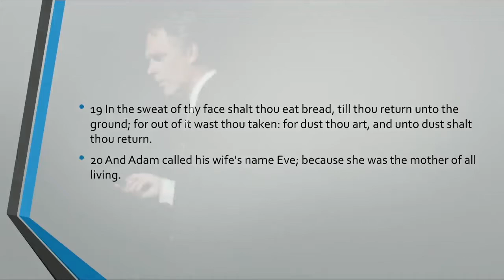Human Snakes and Knowledge of Good and Evil | Jordan Peterson